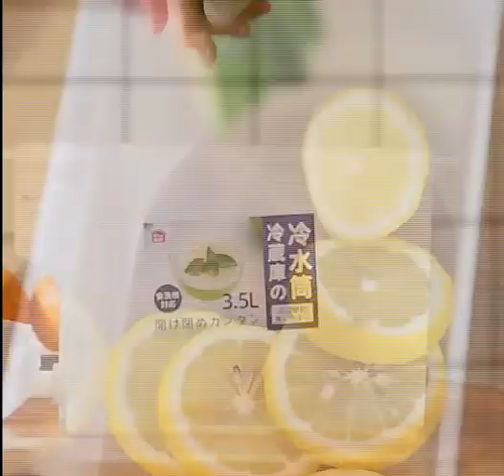Keep Refreshed with our Water Kettle Beverage Dispenser | Perfect for Cold Drinks and Outdoor Events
Introducing our 3.5L Water Kettle with Faucet Beverage Dispenser! Whether you're hosting an outdoor party, camping, or want to keep yourself hydrated, this versatile beverage dispenser is your perfect companion. Its large capacity allows it to store and dispense cold juice, lemonade, or any refreshing drink you desire. The convenient faucet allows easy pouring, eliminating the need for messy pouring and potential spills. Its portable design makes it ideal for outdoor events, and can even fit into your outdoor fridge organizers. Stay refreshed and enjoy your favorite beverages anytime, anywhere! Watch this video to see how our 3.5L Water Kettle Beverage Dispenser can elevate your outdoor experience and make serving drinks a breeze. Keep cool and hydrated with ease!